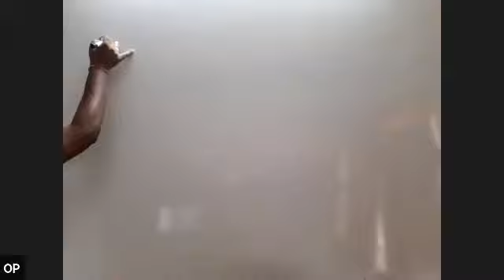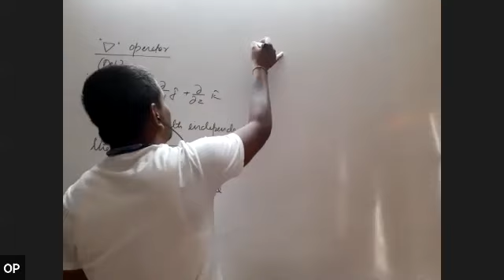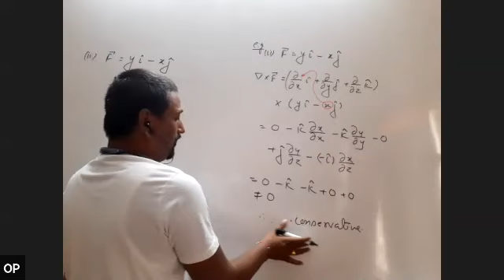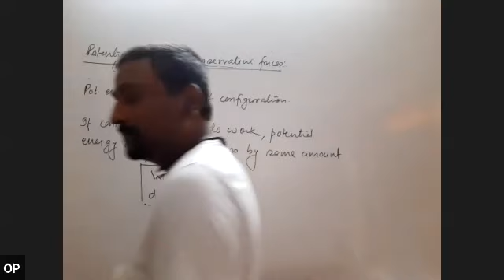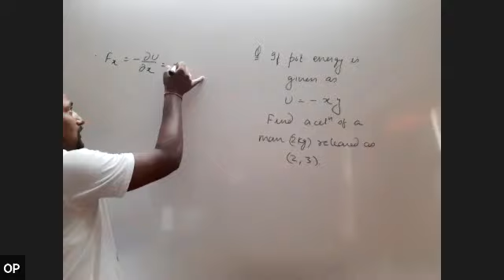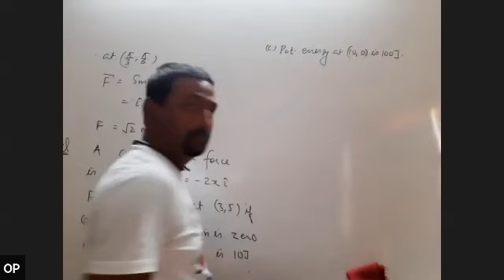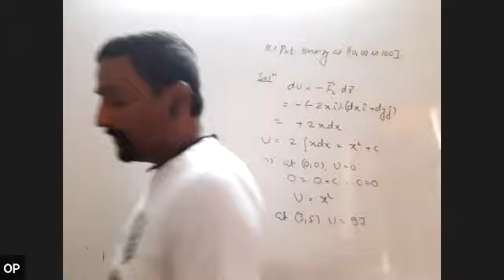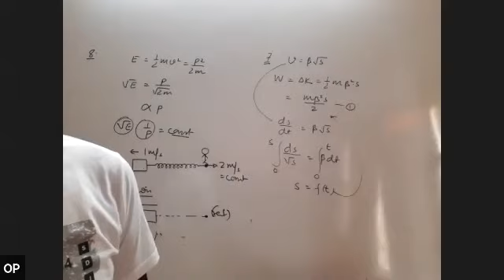WP Lecture 8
conservative and nonconservative forces continued
Potential energy and conservative forces